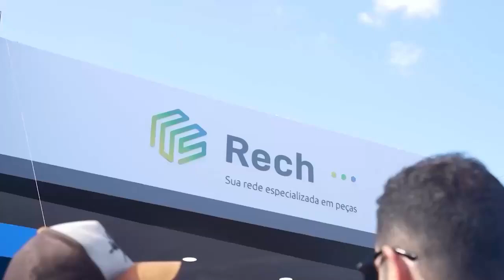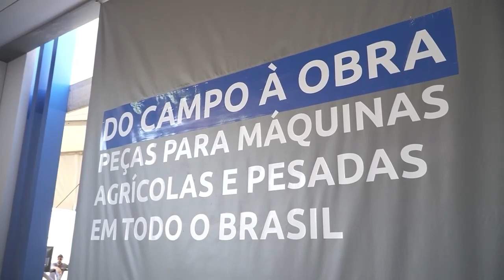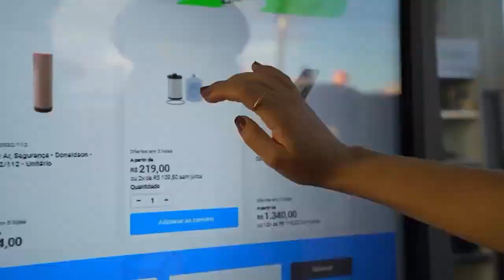Rech amplia sua rede de pontos de vendas e quer ser a maior do País em comércio de peças agrícolas